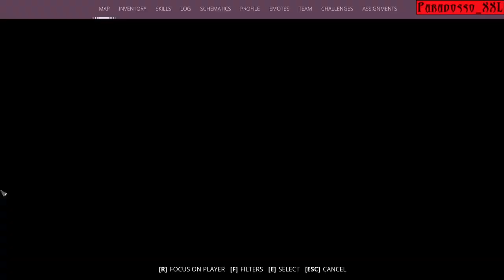GENERATION ZERO | 21 | Assault (No Commentary)